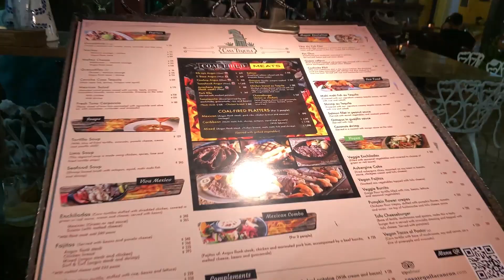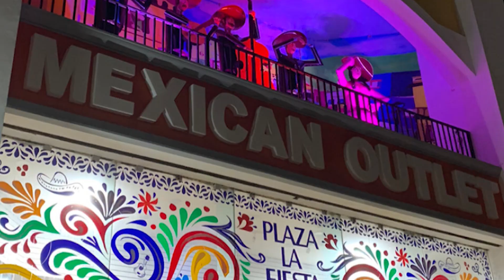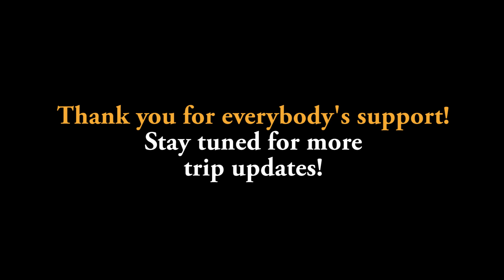15 hrs in Cancun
How I spent 15 hours in Cancun - Mexico

Background Music from Artlist:

Alon Peretz - On my way to school
Marc Robillard - Campfire